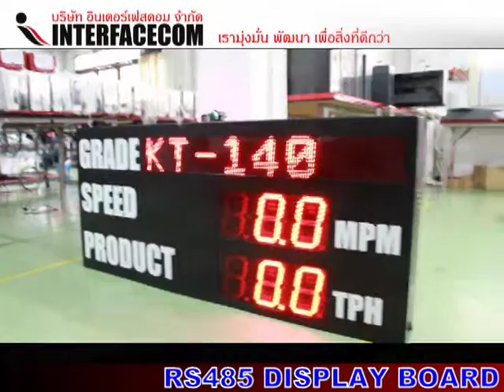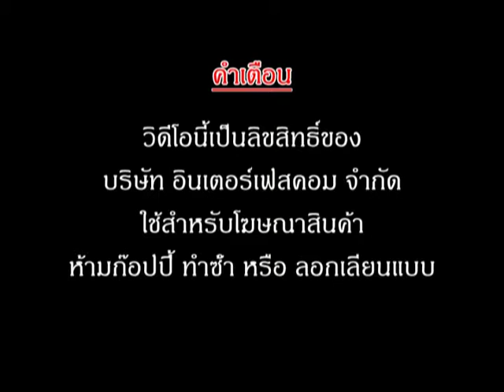่ป้าย GRADE SPEED RS485 DISPLAY BOARD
ANDON SPEEED RS485 DISPLAY BOARD

ระบบ Andon เป็นมาตรฐานเพื่อให้รูปแบบการผลิตสำหรับตำแหน่งนี้ จะมุ่งเน้นการสื่อสารภายในอุตสาหกรรมชั้นนำ ทั้งสองจะมาจากโรงงานญี่ปุ่น หรือยุโรปที่มีการใช้อย่างแพร่หลายของระบบนี้โดยฮาร์ดแวร์ค่อนข้างคงที่ไม่มีรูปแบบมาก สถานที่ตั้งที่อยู่กับความต้องการของลูกค้า จากนั้นได้รับการออกแบบเครือข่ายบอร์ดระบบสามารถเชื่อมต่อกับช่วงสัญญาณไร้สายได้ถึงหนึ่งกิโลเมตรเพื่อความสะดวกของการเรียกดูผ่านหน้าจอคอมพิวเตอร์ที่มีการเชื่อมต่อกับ Andon ไร้สายนอกจากนี้ยังสามารถจัดเก็บข้อมูลเกี่ยวกับ รูปแบบข้อมูล Extport ที่ลูกค้าต้องการและสามารถมองย้อนกลับไป รายงานที่ถูกสร้างขึ้นในภายหลังสร้างความสะดวกในการใช้งานผลลัพธ์ที่ยอดเยี่ยม

บริษัท เป็นผู้ผลิตและผู้จัดจำหน่ายของแผงจอแสดงผลเกี่ยวกับการผลิต (ป้ายการผลิต) และนาฬิกา (นาฬิกาดิจิตอล) โดยตรง ในการออกแบบซอฟแวร์และการพัฒนาเพื่อตอบสนองความต้องการของลูกค้า เพื่อให้ลูกค้าได้รับสิ่งที่ดีที่สุด บริษัท ดำเนินธุรกิจการให้บริการนานมากกับบริการและให้บริการหลังการขายแน่นอน ลูกค้าของ บริษัท อย่างแน่นอนไม่ถูกทอดทิ้ง
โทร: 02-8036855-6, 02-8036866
ID line: @ rwn8956l
ที่อยู่: 327, 329, 331, 333 จังหวัดถนนถนนกาญจน์สองหลักเขตบางแคกรุงเทพฯ 10160

- Display Board
- Digital Clock
- Temp Board
- Counter Board
- Andon Board
- Andon Module
- Modbus Board
- 7Segment, LCD Board
- Tcp/ip Board
- Ascii Board
- Target Board
- Andon Module
- Andon Wireless
- Software Monitoring
- Andon Board
- Production qc
- mini Production board
- Wireless board
- Wifi board
- MP3 board
- Visual control system board
- Visual factory
ฯลฯ